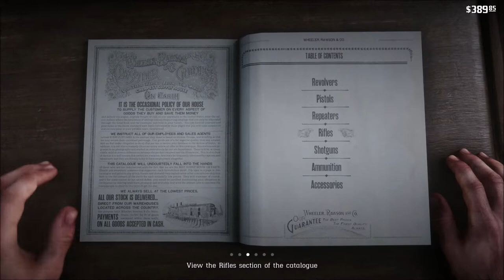Let's Play Red Dead Redemption 2 Part 043: Valentine's got no love for us​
At least we averted a temporal paradox.